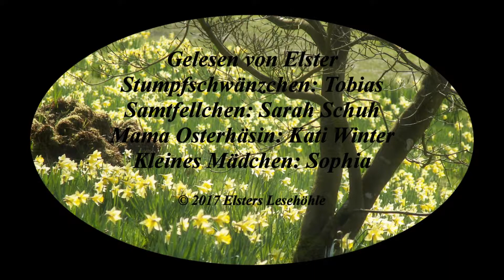Else Ury: Stumpfschwänzchen und Samtfellchen UrySonntagskind Nr. 14 | ElstersLesehöhle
Else Ury: Stumpfschwänzchen und Samtfellchen, in: Was das Sonntagskind erlauscht (1905).